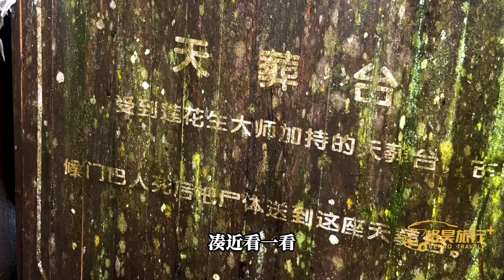探秘中印邊境门巴族天葬台，隱藏在西藏亞熱帶雨林深處，為何被廢棄？旅行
*西藏历史专题集**
**西藏的司馬家族專權50年，徹底統一青藏高原，為何全家被殺？松贊干布一生最後悔的決定！
**文成公主如何逆袭成为和亲史上的NO.1？她影响西藏1380年，至今被藏族人民奉为神灵

欢迎在这裡找到我 ▼格昊私人微信：jinanzhigen
社交媒体同名：少年格昊